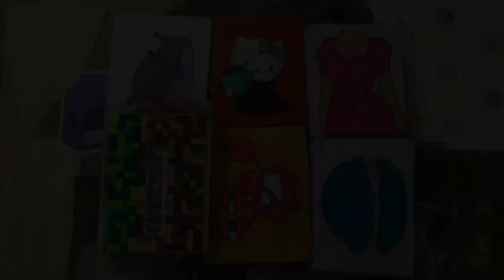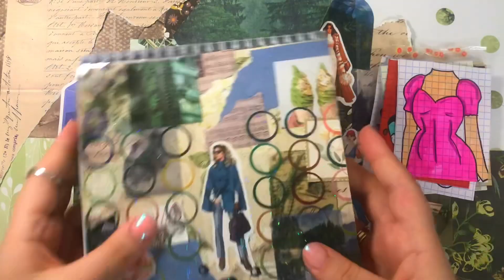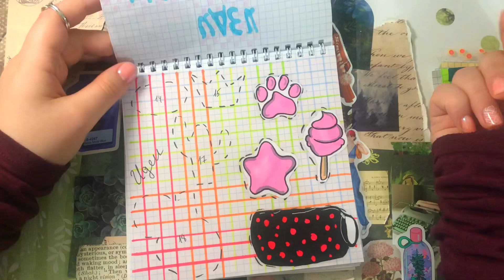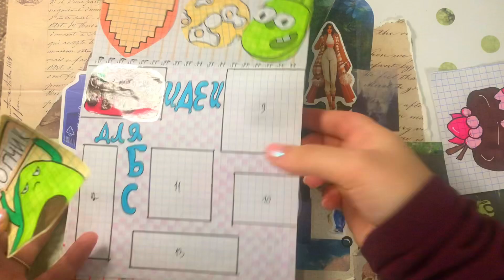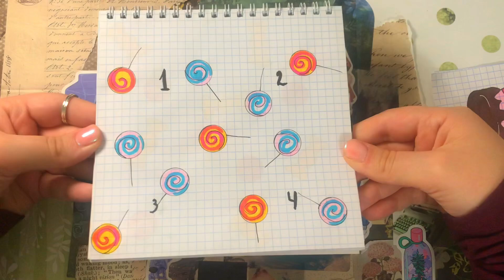🦋Бумажные сюрпризы🦋 Распаковка / Коллекция «ТОРТИКИ»🍰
Если у вас есть ко мне вопросы или  посылка, пишите 👇🏻

Также у меня есть свой бренд бижутерии
Инст:

Всех ❤️и обнимаю😊